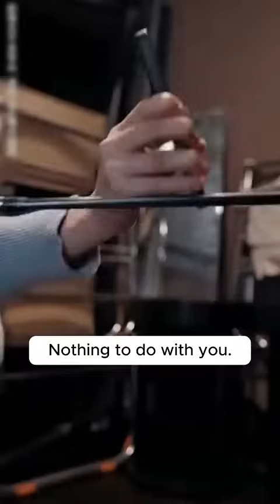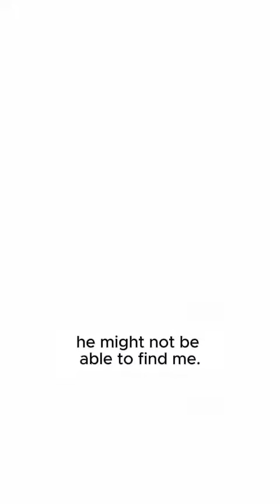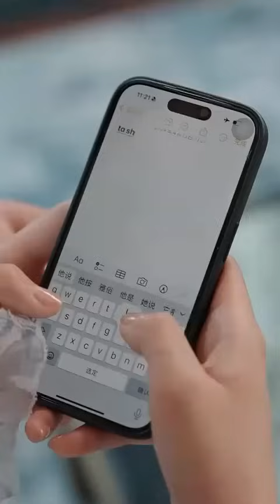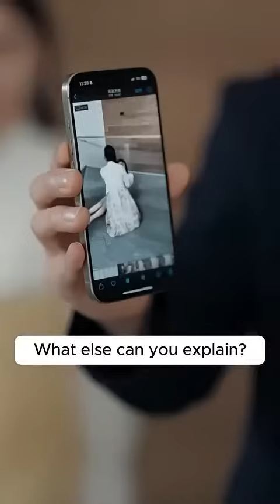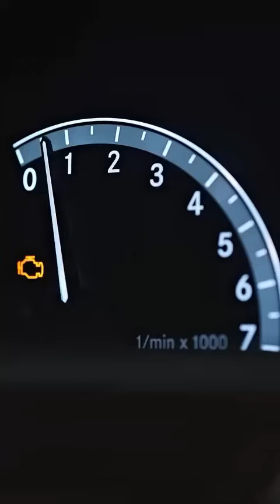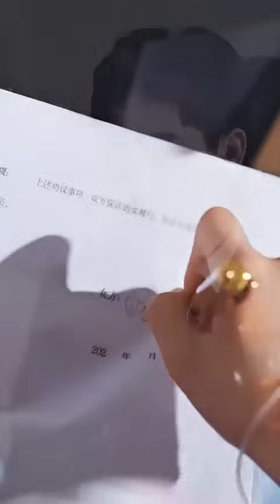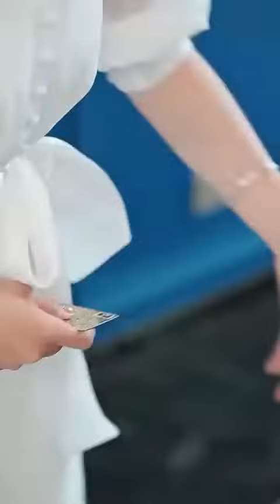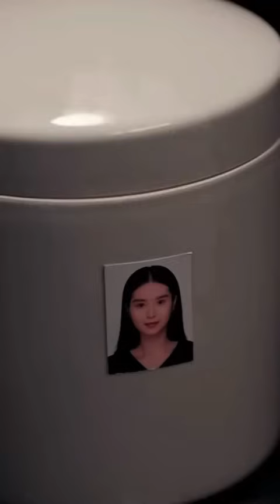Mute girl whom CEO disliked was his first love. After learning the truth,he regretted it!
We formed a friendship when we were young, but were forced to separate. Years later, I looked for you thousands of times but still couldn't see you. Little did I know that fate had already arrived. Blame me for being blind and heartless, for hurting you even though I was clearly attracted to you.